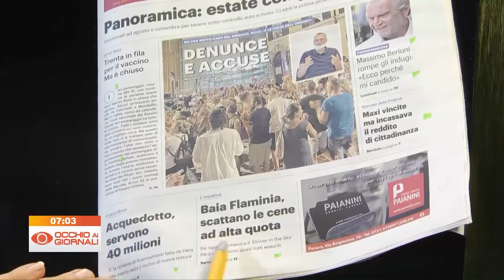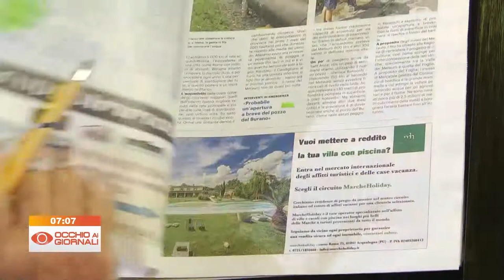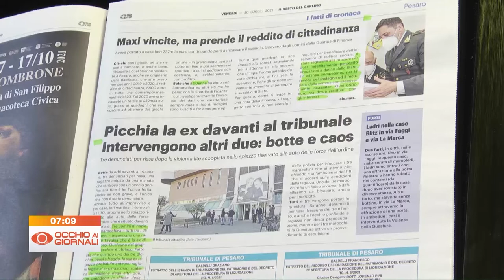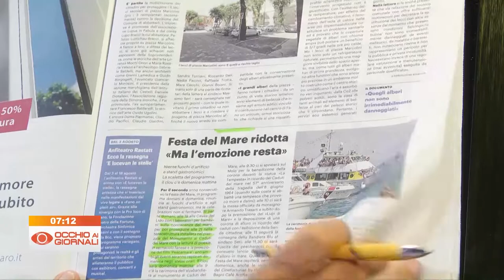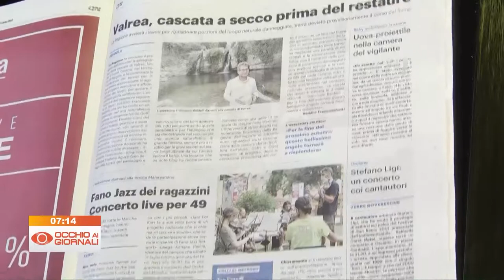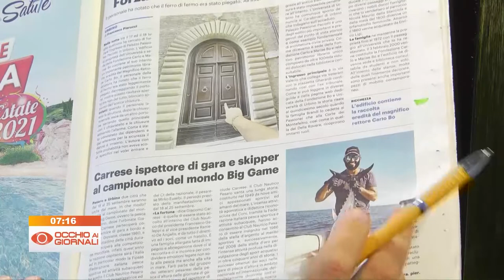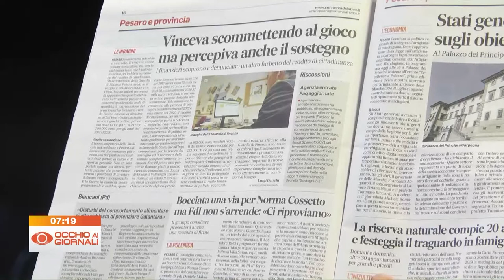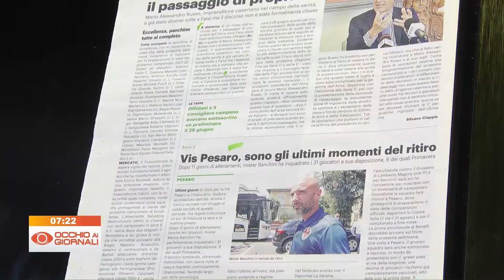Occhio ai Giornali 30 luglio 2021